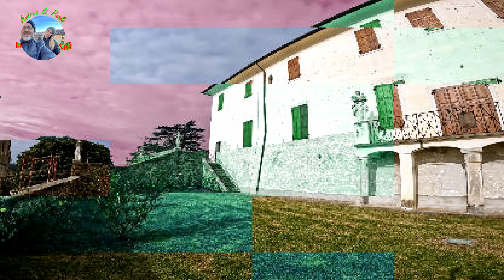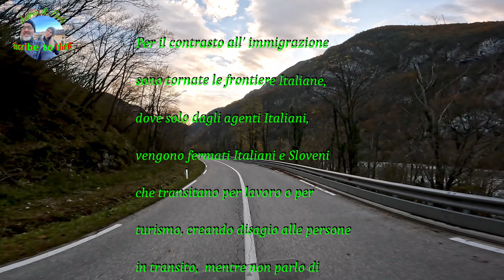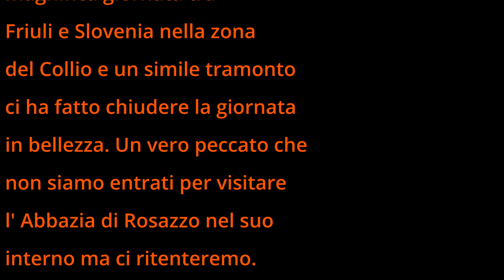Abbazia di Rosazzo Colline del Collio Friuli Venezia Giulia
Viaggio in moto all' Abbazia delle Rose a Corno di Rosazzo, dove l' Abbazia di Rosazzo spicca tra le colline del Collio in Friuli Venezia Giulia ai confini con la Slovenia. Da qui siamo partiti in direzione casa con un percorso SCURTATOIA in direzione Caporetto che ci ha fatto rischiare di spingere la Peppa arrivando all' area di servizio con i vapori di benzina nel serbatoio. come conclusione della giornata abbiamo ricevuto in regalo un tramonto fantastico che ci ha fatto chiudere la giornata in bellezza. Ci vediamo la prossima volta
Di seguito la traccia del percorso